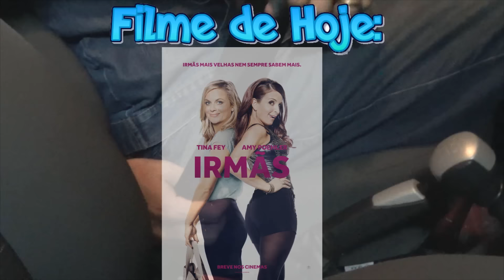Irmãs (Sisters, 2016) Saindo do Cinema #108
Quer que nosso trabalho aqui continue?
Seja nosso patrono e ajude o Filmes e Games a crescer!

O pessoal do Filmes e Games assistiu ao novo filme de Tina Fey e Amy Poehler e conta pra vocês o que achou...